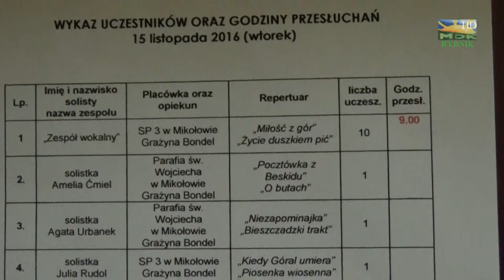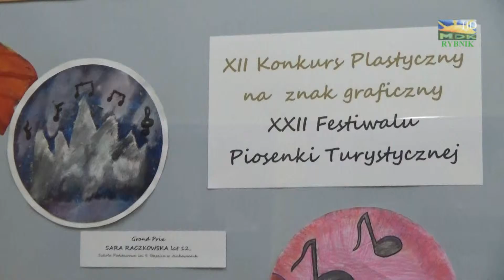XXII FESTIWAL PIOSENKI TURYSTYCZNEJ 2016